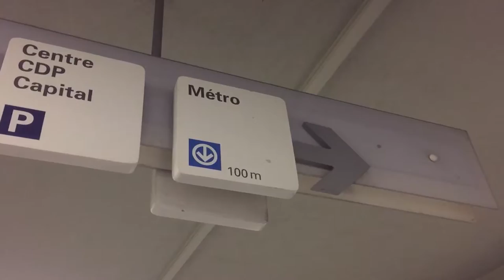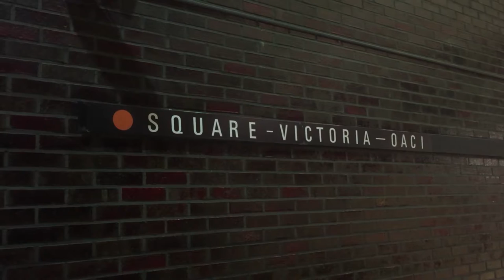Stations - Square-Victoria–OACI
Metro station Square-Victoria–OACI is located in the middle of Montreal’s business district in-between Bonaventure and Place-D’Armes, both of which are also frequently used by 9-to-5ers to reach their workplaces and tourists to reach historical attractions in the Old Montreal nearby. This particular station has a restored “Métropolitain” entrance, an actual Guimard gateway-like structure from Paris’ metro system which was a donation from the RATP to the STM.